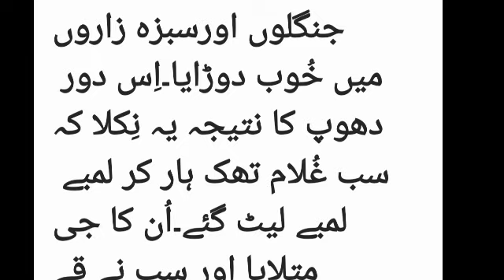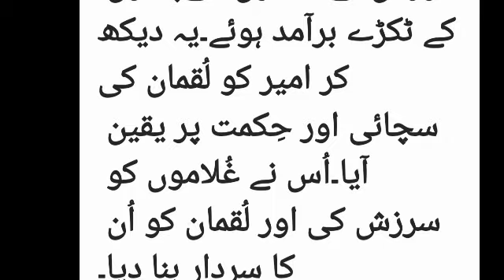URDU KAHANI MORAL STORY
urdu islamic moral stories
urdu voice moral stories
beautiful moral stories in urdu
best moral stories in hindi
best moral stories in urdu
best moral stories for kids
moral kahaniya in urdu
amazing moral story
moral story pakistani
sabaq amoz kahani
knowledge pak talks
urdu story
amazing moral stories in hindi
moral islamic lesson story in urdu
short videos